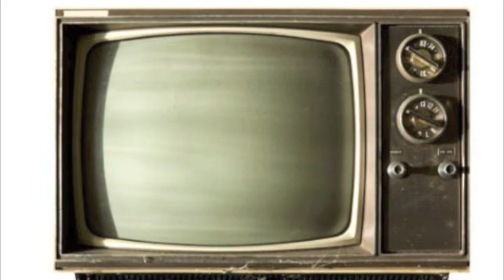Doctor who Documentary (Short Version)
this is a short version of the documentary for the digi awards